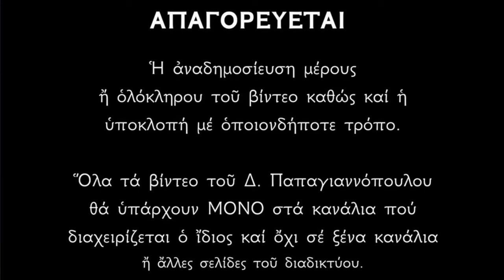Άγιος Παυσίκακος - 13 Μαΐου : Παύει το κακό, διώχνει τον πόνο και θεραπεύει όλα τα προβλήματα υγείας